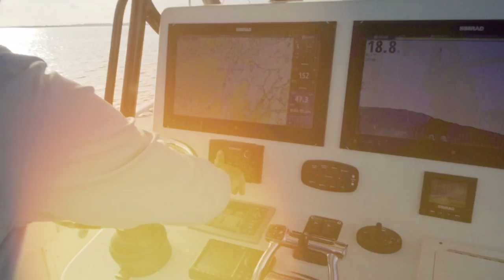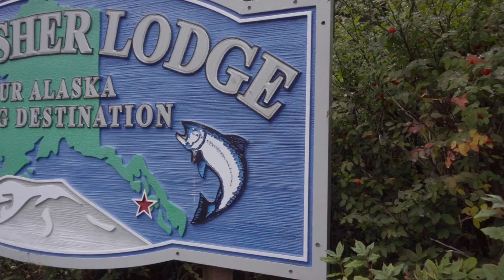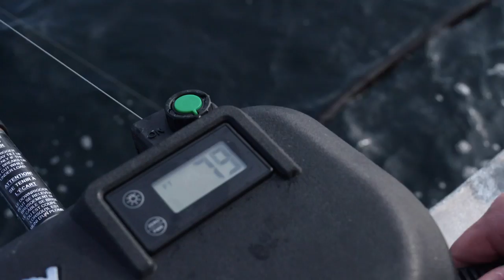One Big Happy Biomass: Sitka, Alaska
Graham and the SFTV film crew travel 3,000 miles from home to Sitka, Alaska, where the recreational fishing industry serves as the town's backbone. The target: dragon-like lingcod, massive halibut, and salmon, the lifeblood of the region's ecosystem.